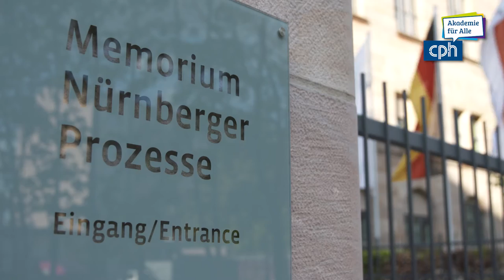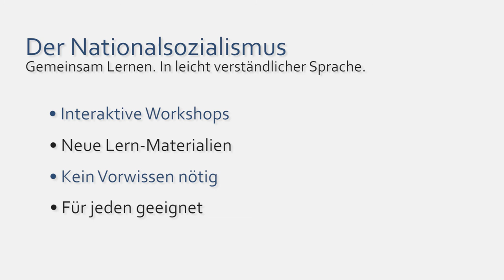Der Nationalsozialismus - Gemeinsam Lernen. In leicht verständlicher Sprache.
Die Akademie CPH in Nürnberg bietet inklusive Bildung zum Nationalsozialismus: In leicht verständlicher Sprache und anschaulich erklärt.

Gefördert von der Stiftung EVZ